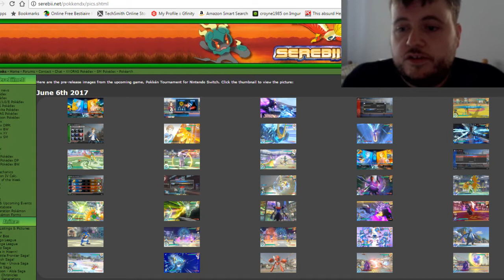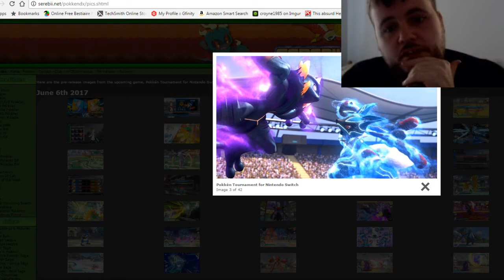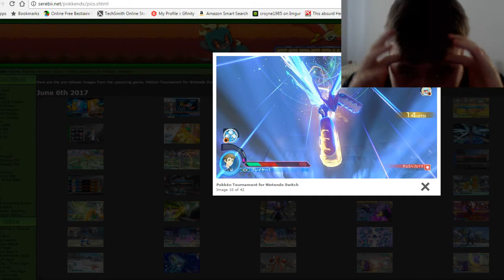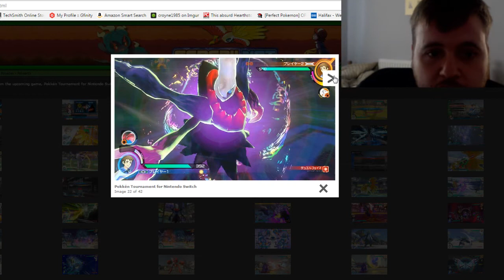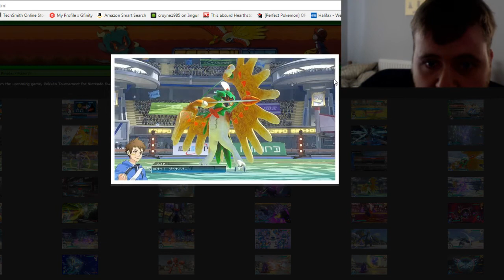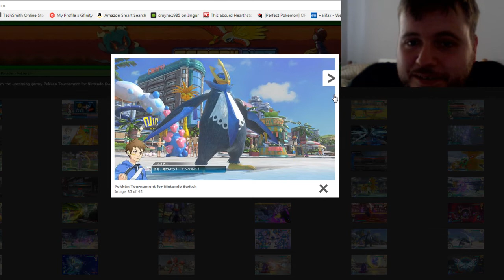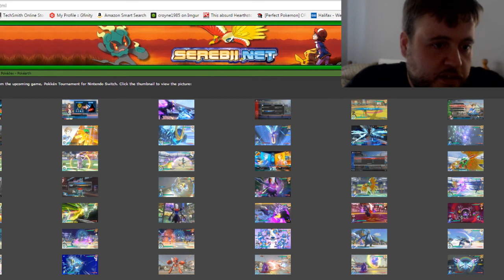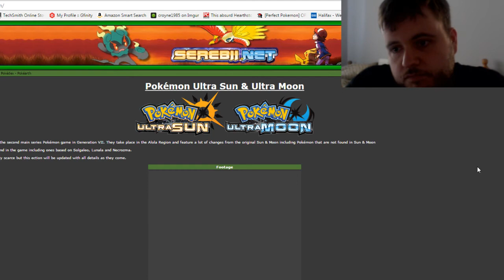POKKEN TOURNAMENT DX (DELUXE) PRE RELEASE SCREEN SHOT REVIEW/DISCUSSION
Hey there YouTube Skilzin1985 welcome to another pokken tournament dx video where i go over all the pre release screen shots